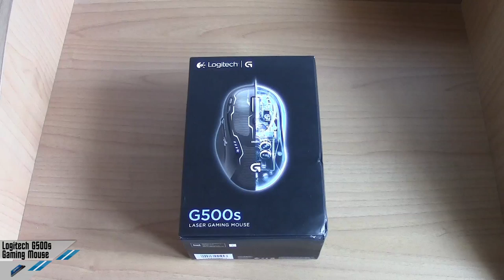[Unboxing] Logitech G500s